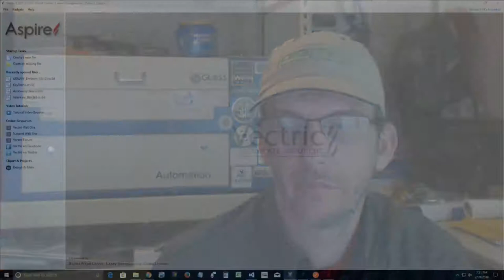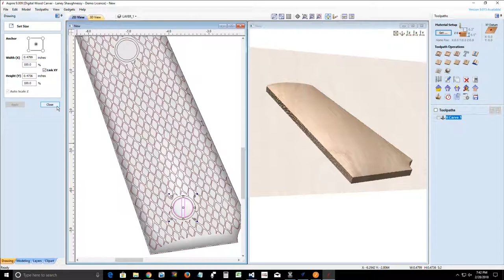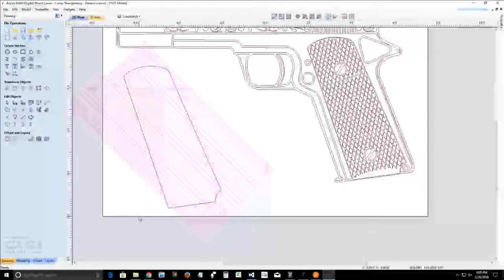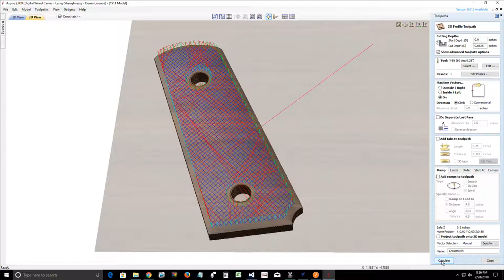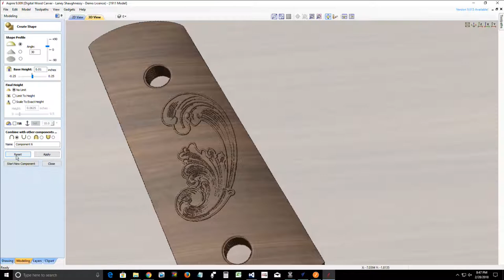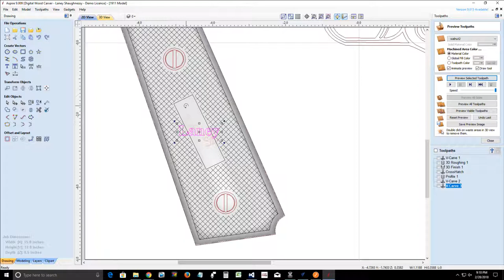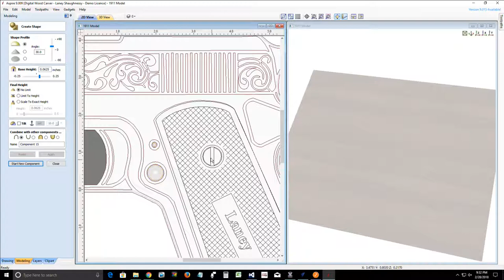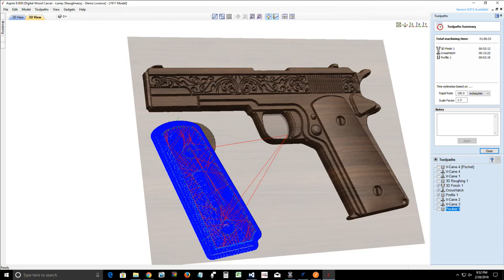Getting Started - Working with and creating models.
Here is a process of working with the modeling tools in Aspire. Discussing the Projection of 2D vectors onto the model